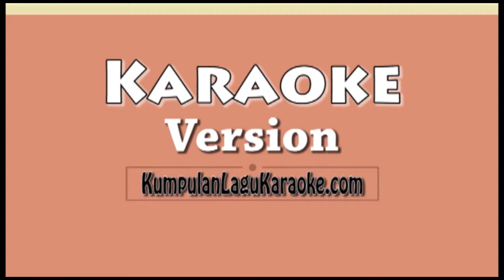UNTUK SELAMANYA - BONDAN PRAKOSO Karaoke